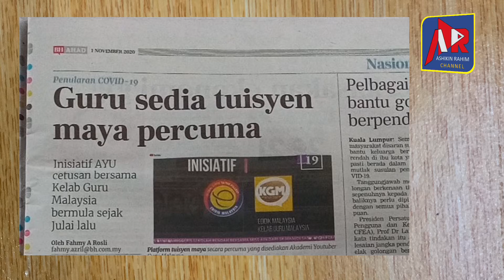Tahniah Akademi Youtuber...!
tahniah kepada ahli akademi youtuber.. ,